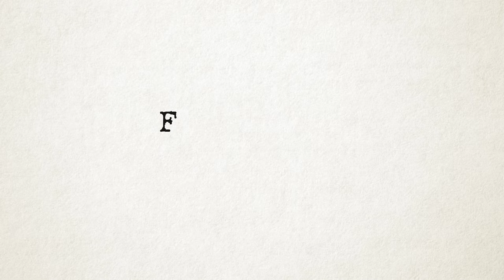BOOK REVIEW: The Writer's Idea Thesaurus by Fred White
Hey Screenwriters!

Today, I want to tell you about one of the best writing books I've ever read: The Writer's Idea Thesaurus by Fred White.

This book is FILLED with awesome ideas that you can use for your scripts. All the ideas are broken up into categories of different scenarios that your main character can get into it.

So if you don't know where your next idea is going to come from, or if you've been struggling with writer's block: get this book.